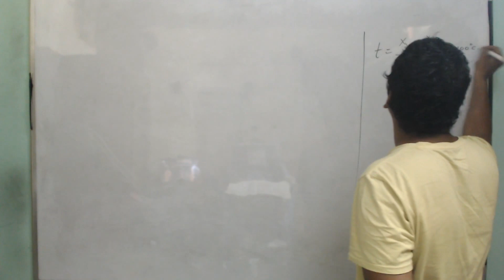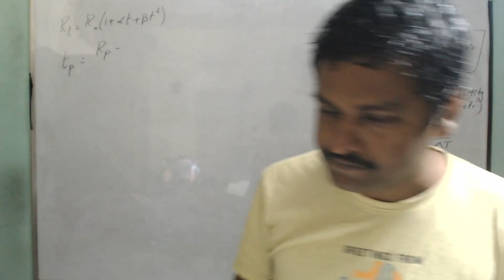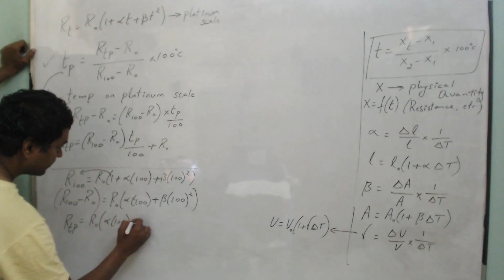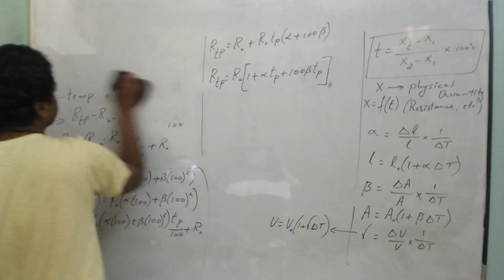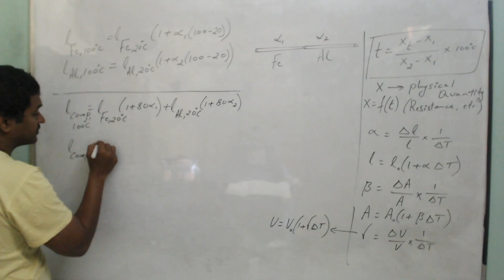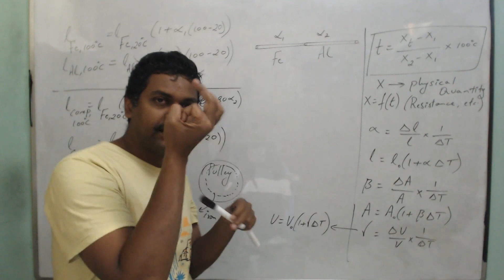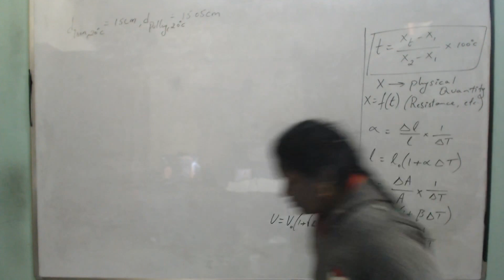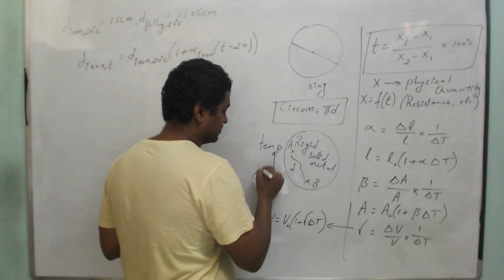Heat and Temperature HCV Solved Examples part 1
This is a discussion of me and my student.
Descriptive solving of HCV solved examples of "Heat and Temperature" chapter.

Please post your queries below in comments section!

I am an Alumni of IIT - Bombay (B. Tech, Mechanical) and the Founder of Veracious Academy. With a teaching expertise of more than 14 years as a Senior Physics Faculty to the Competitive Exams like Joint Entrance Examination - JEE Main, Indian Institute of Technology Joint Entrance Exam Advanced - IIT JEE Advanced, Birla Institute of Technology and Science Admission Test (BITSAT) entrance exam, COMED KPU CET (B. Tech), Manipal Entrance Test MET , VITEEE AMU , NDA Entrance with PCM (MPC), MU OET, WBJEE, UPSEE etc., Covering CBSE, IGCSE and all State Boards.

For more content on physics check out,